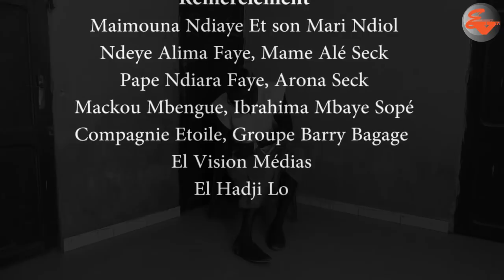kooru moussa barri bagage fin